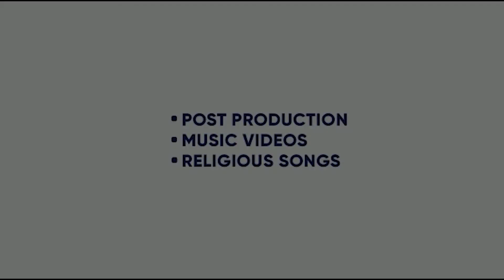STRUGGLER | MJ BROWN | APAR | HP CREATIONS | MJ RECORDS | COMING SOON | KING ENTERTAINMENT TV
SONG - STRUGGLER
SINGER- MJ BROWN
LYRICS-  MJ BROWN
LABEL- MJ RECORDS

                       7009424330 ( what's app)